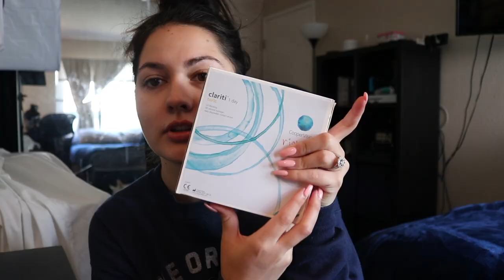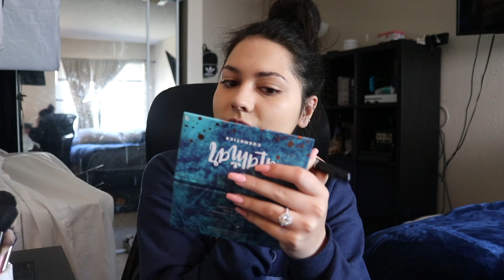HUSKY PUPPY!! NO MORE MAKEUP VIDEOS!?+PACKING FOR TRIP | LexVLOGS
Hey everyone!

I love vlogs so hopefully you love them too!! There’s nothing like waking up gabbing your fav beverage and watching a vlog right ?? Lol well have a wonderful day you guys❤️

Comment what you guys think of the video and what else you would like to see next!

Pinterest- Alexis Valdpena / Itsjustmelexxi